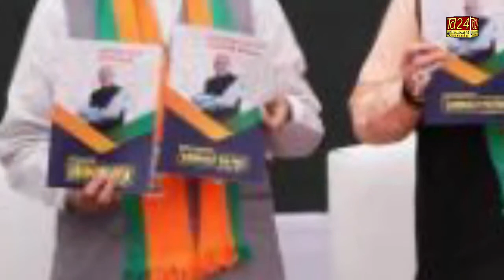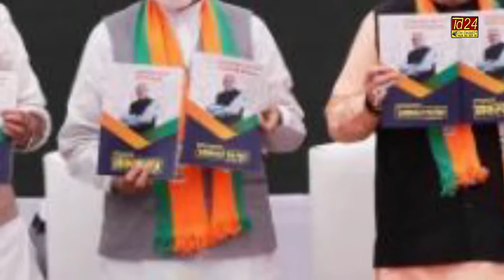क्या बीजेपी आम आदमी पार्टी को डरा कर भी नहीं डरा पायी. दो साल में मिली आठवीं हार